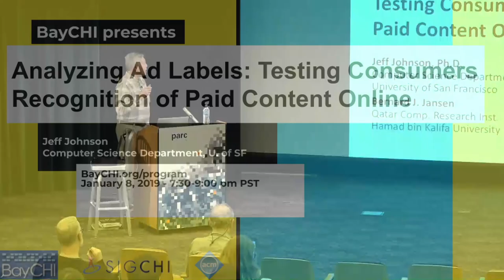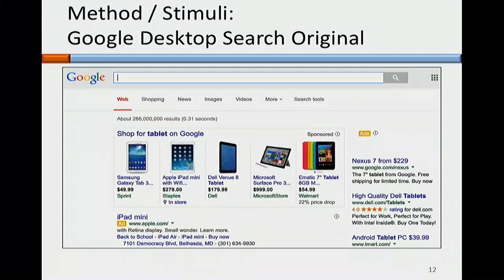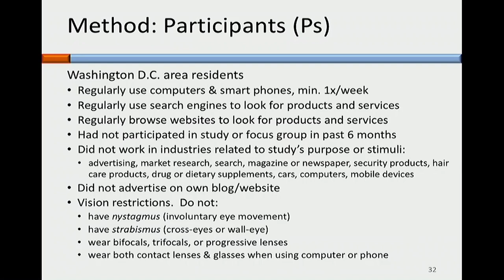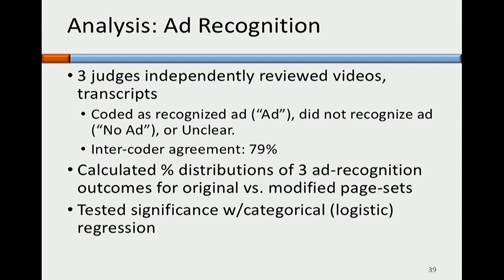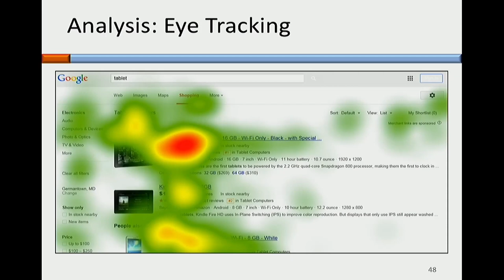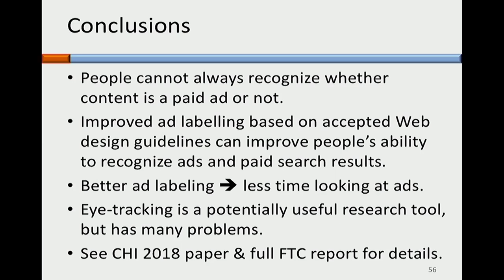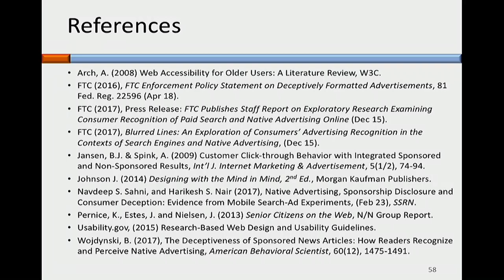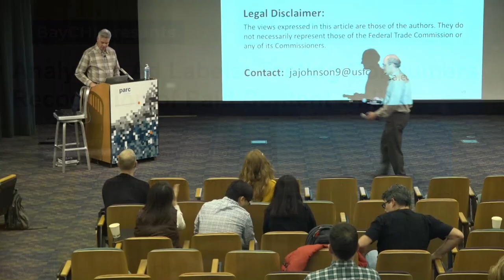Analyzing Advertising Labels: Testing Consumers' Recognition of Paid Content; Jeff Johnson, BayCHI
In 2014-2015, the U.S. Federal Trade Commission (FTC) commissioned a study to assess consumers' ability to recognize ads and other paid content in on-line search results and news/article feeds. (Publication of any information about the study was embargoed until Dec 2017.) Jeff Johnson and the co-authors designed the study, oversaw its execution, and analyzed the results. The goals of the research were to assess the effectiveness of methods that on-line services use to label ads, and to see if alternative methods of labeling ads could improve consumers' ability to recognize them. In a controlled experiment, 48 consumers interacted with both desktop and mobile web pages that were captured from search and on-line magazine web sites. In half of the conditions, the web pages were modified based on established web design guidelines to improve the clarity of ad labeling. The participants' behavior, comments, and eye movements were recorded. Initial findings of this experiment are:

    Consumers cannot always distinguish ads, paid content, and paid search results from unpaid content.
    Improving the salience and placement of labels based on established UI design guidelines can improve consumers' ability to recognize ads, paid content, and paid search results.

We conclude with implications of the results and areas for future research.

Jeff Johnson is an assistant professor of Computer Science at the University of San Francisco. He is also president and principal consultant at UI Wizards, Inc., a product usability consulting firm. After earning B.A. and Ph.D. degrees from Yale and Stanford Universities, he worked as a UI designer, implementer, manager, usability tester, and researcher at Cromemco, Xerox, US West, Hewlett-Packard, and Sun. He has previously taught at Stanford, Mills, and the University of Canterbury. He is a member of the ACM SIGCHI Academy and a recipient of SIGCHI's Lifetime Achievement in Practice Award. He has authored articles on a variety of topics in HCI, as well as the books GUI Bloopers (1st and 2nd eds.), Web Bloopers, Designing with the Mind in Mind (1st and 2nd eds.), Conceptual Models: Core to Good Design (with Austin Henderson), and Designing User Interfaces for an Aging Population (with Kate Finn).